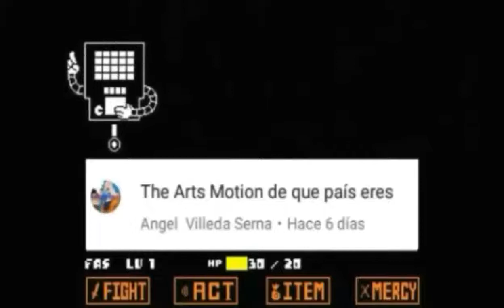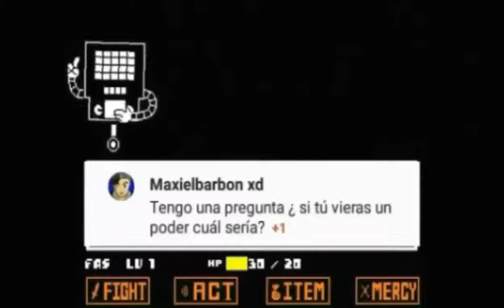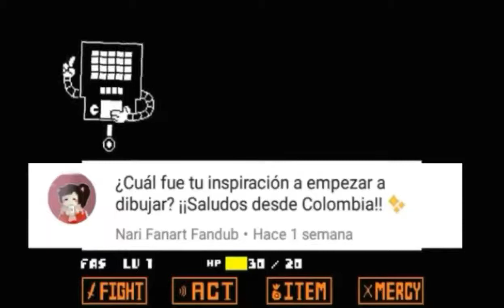mini PREGUNTAS Y RESPUESTAS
muchas gracias por participar en este video de preguntas y respuestas espero y se haga la segunda parte